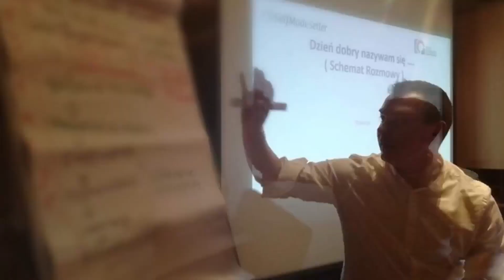Jak rozpoczynać rozmowę telefoniczna z Klientem B2B- pokaz klienta na jego zdjęciu klasowym 🔥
Jak rozpoczynać rozmowę telefoniczną z klientem B2B- pokaż klienta na jego zdjęciu klasowym
👉 Pozyskujesz klientów? Zaproś mnie do sieci na LinkedIn

Jak rozpoczynać rozmowę z klientem B2B, aby robić to skutecznie? Dziś pokażę wam skuteczną metodę sprzedaży B2B, czyli pokazanie klienta, na jego zdjęciu klasowym.

Od 11 lat w sprzedaży. Inspiruję, motywuję, ożywiam oraz tworzę skuteczne działy sprzedaży i obsługi klienta- w tym reklamacyjne. Od początku swojej kariery zawodowej związany jestem ze sprzedażą i największymi firmami.
W pierwszej kolejności jestem sprzedawcą, a dopiero później trenerem. Mogę śmiało pochwalić się wieloma wynikami zarówno jako sprzedawca, jak i manager sprzedaży min. sprzedaż za prawie 2 mln złotych przez telefon, podniesienie sprzedaży firmy o 230% w 8 miesięcy-branża poligraficzna oraz zwiększenie sprzedaży o 300% w niecałe 2 lata- branża konsultingowa.
W ostatnich latach prowadziłem szkolenia autorskie, jak i dedykowane dla firm m.in.:Orange Polska, NIelsen, ICL, Kaczmarski Group, Pravna Group, Krajowa Energia, Tauron Energia, Solar Time, Syntell S.A., Kaskada Fashion, TOR- konferencje.
 Dodatkowo występowałem na dużych eventach w charakterze eksperta oraz dla Studentów MBA na uczelniach ASBIRO i WSB Wrocław
Obszary szkoleń które prowadzę to: Sprzedaż, Techniki zamknięcia sprzedaży, Motywacja, Wywieranie wpływu, Negocjacje, Obsługa klienta B2B oraz B2C, Budowanie relacji, Power speech dla działów sprzedaży.
👉 Zapraszam Cię do grupy gdzie dzielimy się wiedzą i wymieniamy doświadczeniami
👉 MÓJ PODCAST “Sprzedaż i Biznes” Znajdziesz na: Spotify, Ipodcast, GooglePodcast

Dziękuję za obejrzenie filmu: Jak rozpoczynać rozmowę telefoniczną z klientem B2B- pokaż klienta na jego zdjęciu klasowym